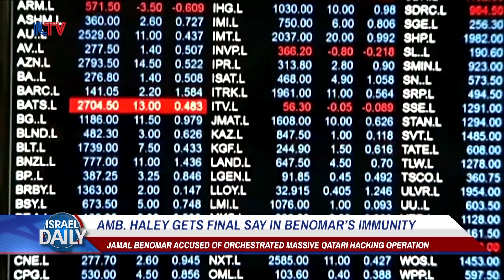Amb. Haley gets final say in Benomar’s immunity